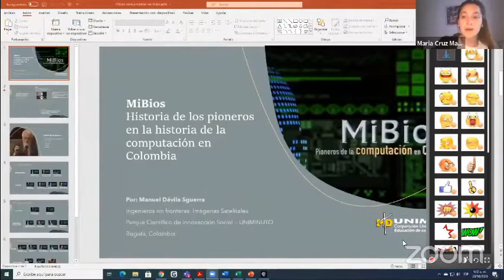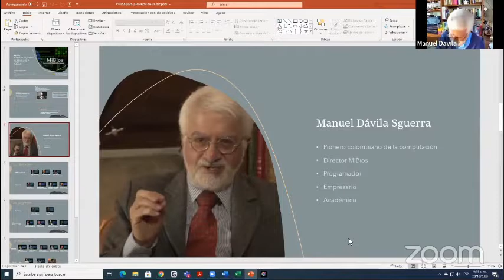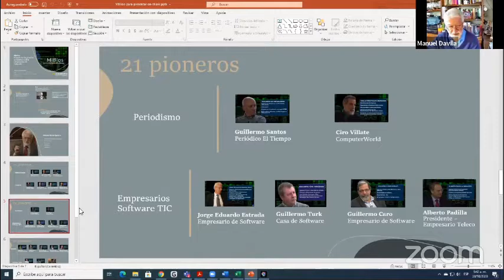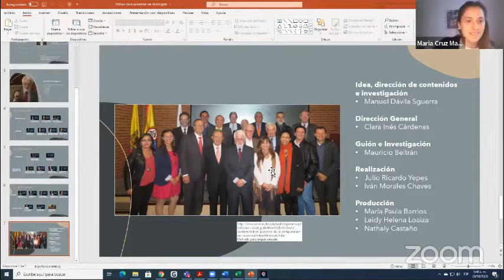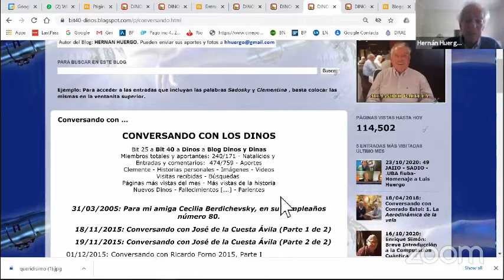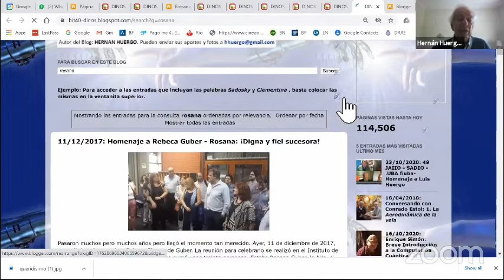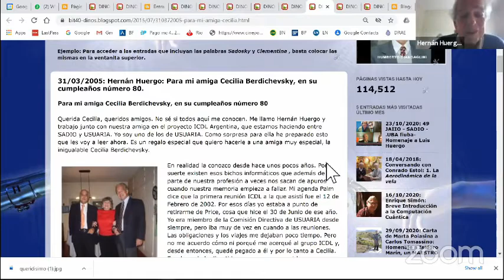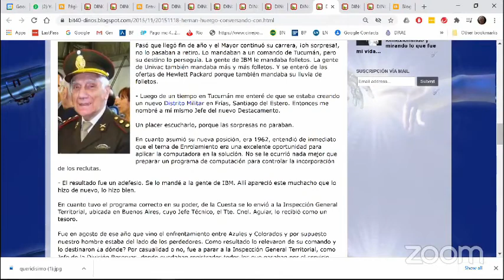SAHTI/SHIALC (49 JAIIO) Miércoles 28-10-2020 - 1er Bloque de presentacion de trabajos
1er bloque exposición de trabajos de SAHTI (Simposio Argentino de Historia, Tecnologías e Informática) / SHIALC (Simposio de Historia de la Informática en América Latina y Caribe)  llevado a cabo dentro de las 49 JAIIO (49 Jornadas Argentinas de Informática) el Miércoles 28 de Octubre de 2020.

Indice de exposición de trabajos
0:00 Presentación del bloque por María Cruz Madroñal

1:00 "MiBios”, Los Pioneros en la historia de la Computación Colombiana. Manuel Fernando Davila Sguerra (Director de Ciencias y Tecnologias para la Vida del Parque Científico de Innovación Social de Uniminuto Bogotá Colombia); Victor Mauricio Beltrán Quintero (Director ejecutivo de la Federación de Medios Comunitarios de Colombia)

18:15 Conversando con los Dinos. Hernan Huergo (Ingeniero Civil UBA)

40:00 Preguntas generales del bloque.